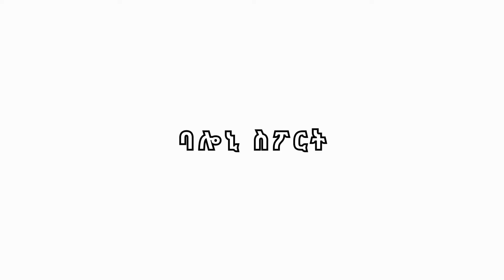Amanuel GebreMichael - Top 10 LEGENDARY Moments for Mekelle 70 Enderta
Amanuel GebreMichael - Top 10 LEGENDARY Moments for Mekelle 70 Enderta - Goals, Skills and Accolades | ኣማኑኤል ገ/ሚካኤል - መቐለ 70 እንደርታ

@ Baloni TV 2020